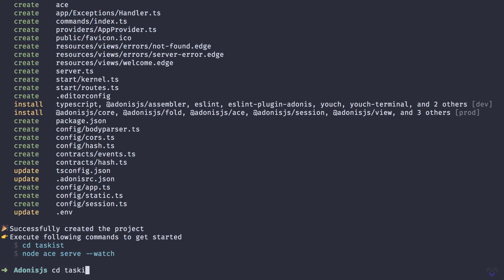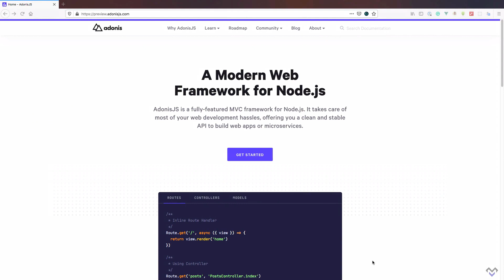AdonisJS 5 From Scratch #3 - Creating an AdonisJS Application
In this lesson, we see how to create our first AdonisJS 5 application using create-adonis-ts-app.